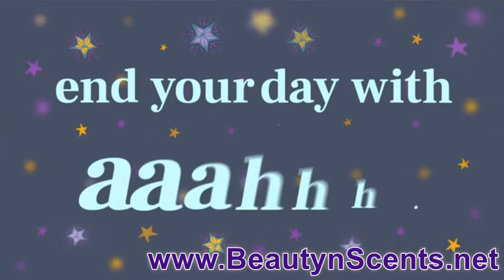Introducing Scentsy Soak to our line of products!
Dream~Believe~Inspire
Health~Body~Mind

*I am certainly not a miracle worker however I can help get your mindset right to accepting a miracle!  ;)

"Creating Opportunities for Life" A place to follow a healthy, spiritual and mindful journey. Becoming aware and creating our future!

Mailing Address:
Beauty n' Scents
209 Allagash Rd.
Allagash, ME04774